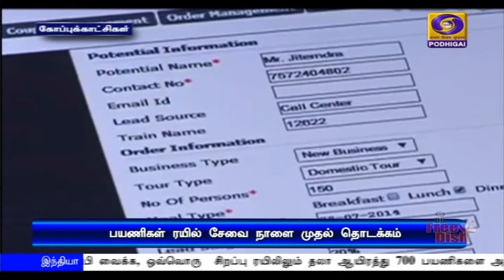ரயில் போக்குவரத்து நாளை தொடக்கம்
சமூக விலகலை உறுதி செய்யும் வகையில், நாளை முதல் இயக்கப்பட உள்ள பயணிகள் ரயிலில் அனைத்து இருக்கைகளும் முன்பதிவு செய்யப்பட மாட்டாது  - ரயில்வே இணையமைச்சர் சுரேஷ் அங்காடி